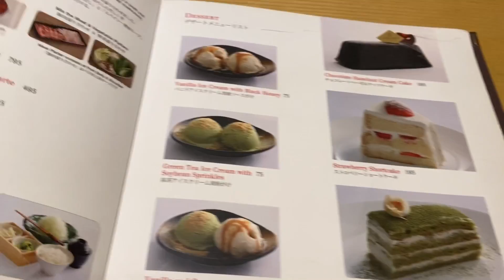KUMAIN SA PANGMALAKASANG RESTAURANT! (ANG SASARAP NG PAGKAIN!)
Ang sasarap ng mga pagkain!